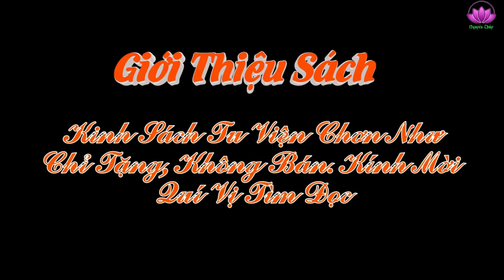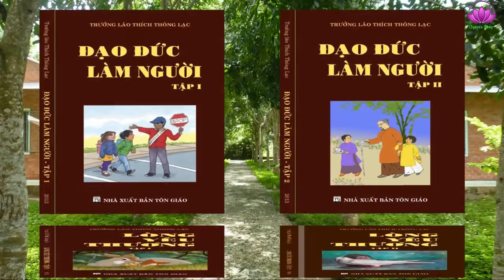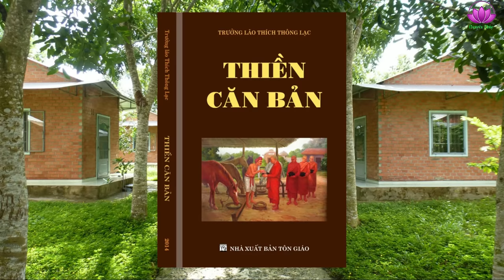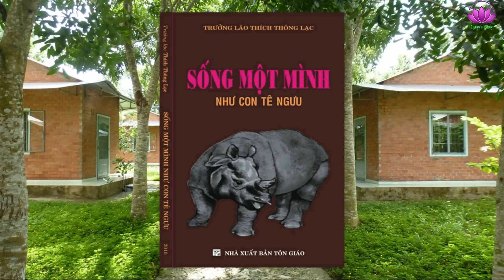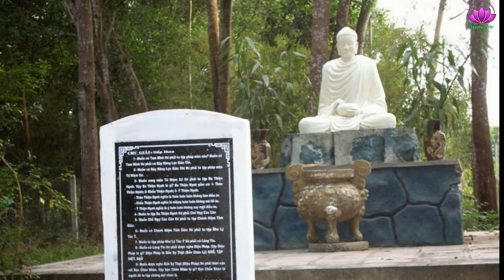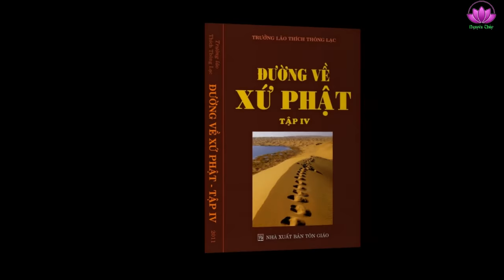[Vấn đạo] Thế Nào Là Tâm Như Đất? - Sư Tuệ Tĩnh (Úc châu) tham vấn Trưởng Lão năm 2000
- Bài pháp thoại trên đây là một cuộc nói chuyện giữa 2 Thầy trò rất gần gũi, thân mật. Sư Tuệ Tĩnh đã thưa hỏi những vấn đề rất thực tế và cần thiết trong sư tu tập, sự soạn thảo kinh sách của Trưởng Lão, cách giữ giới như thế nào cho đúng mà không bị ức chế ...